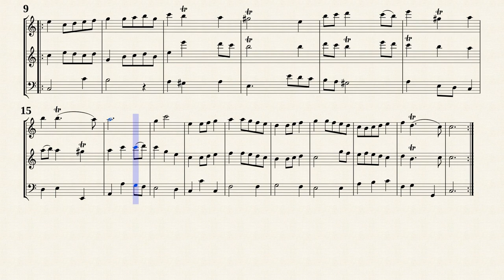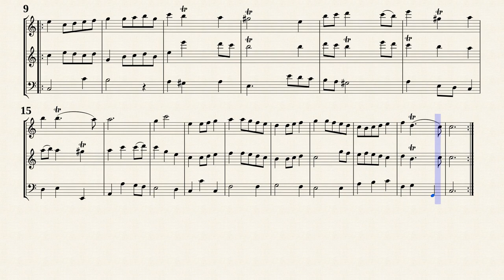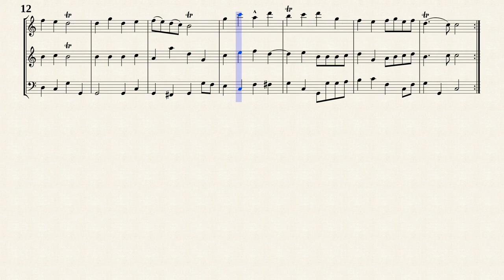Schickhardt, J. C. _ Triosonata Op.16 No.2 C-Dur [Rec, Trv, Bsn]